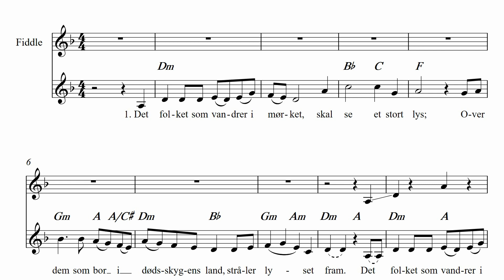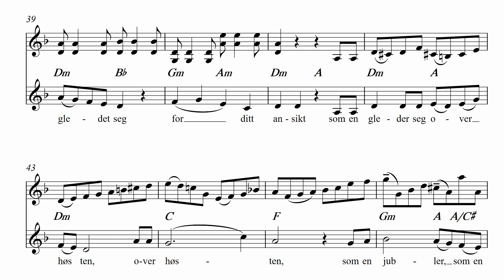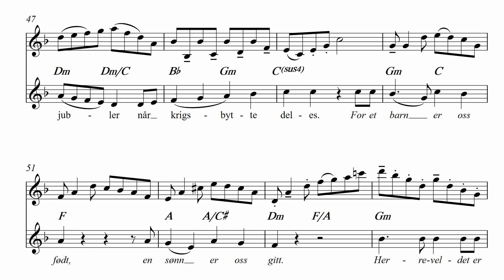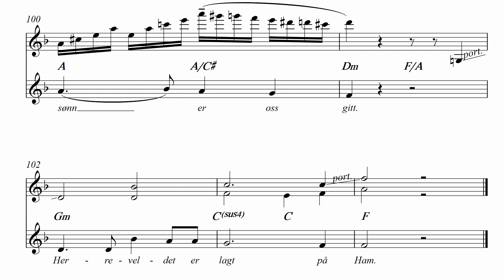For et barn er oss født / For to us a child is born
Opptak fra Lenvik menighet jule konsert, 2019.
Finnsnes kirke band.
Komponert av Jon Blamire.

Live recording from the Lenvik parish Christmas concert.
Finnsnes church band.